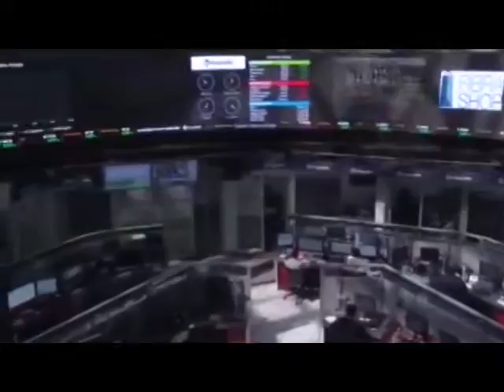CFE sin adeudos con CANAME. Pero empresas extranjeras adeudan mil mdp